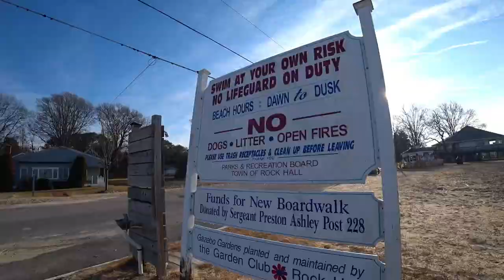Molly walks to the beach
This video is one of the many walks we do on a daily basis.  Molly likes long walks and finding thing to take home.